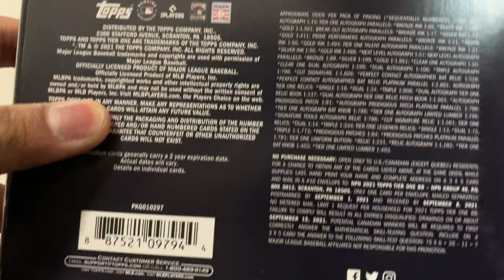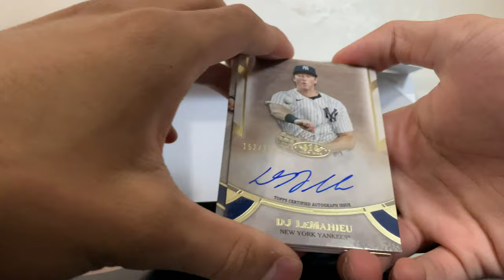2020-2021 Topps Tier One Baseball Break